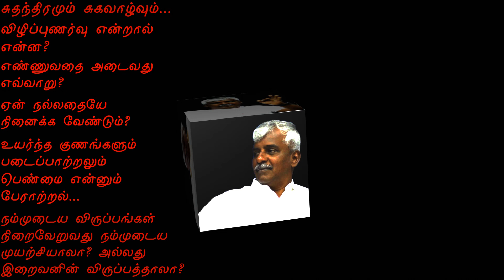விரும்பத்தகாத நிகழ்வுகளும், அவற்றை விலக்கும் வழிமுறைகளும்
கேள்விகள்:
1)சுமையின்றி வாழ்வது எப்படி?

2)விரும்பத்தகாத நிகழ்வுகளை நாம்  விலக்குவது எவ்வாறு?

3)நேர் வழியில் செல்ல வேண்டும், ஆன்மிக பாதையில் செல்ல வேண்டும் என்ற எண்ணம் இருப்பவர்களுக்கு பொருளாதார தடையும் குடும்பத்தாரின் தடையும் இருக்குமானால், அவர்கள் நேர் வழியில் செல்ல ஊக்கப்படுத்துவது எது?